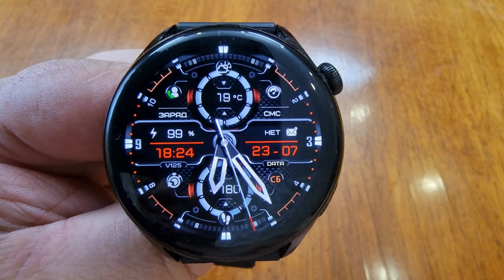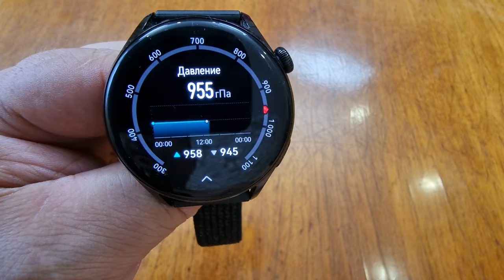125 RUS для Huawei Watch 3, GT 3 и 125GTR для GT 2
Поддержка канала
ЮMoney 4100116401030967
Сбер - 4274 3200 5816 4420
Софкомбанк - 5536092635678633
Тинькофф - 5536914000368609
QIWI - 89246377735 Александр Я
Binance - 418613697